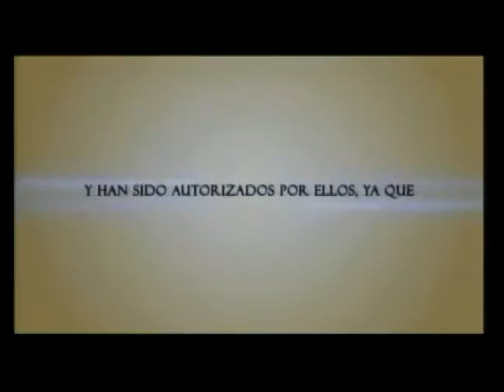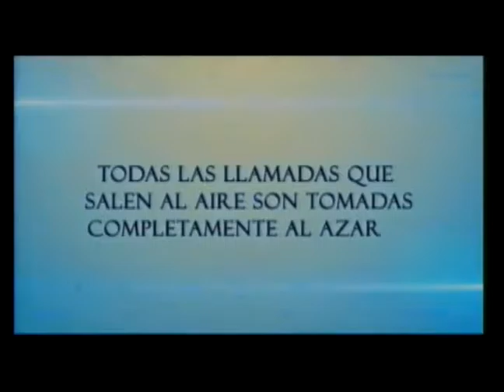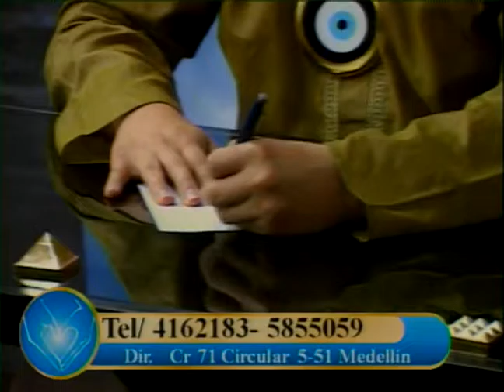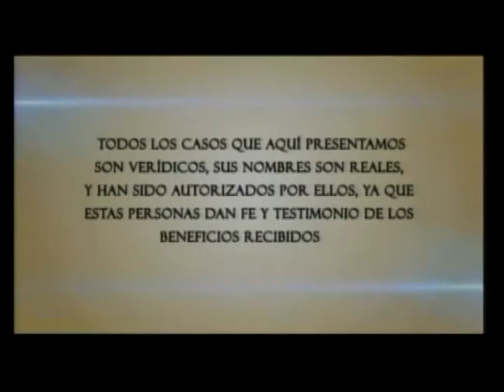Amon 07 De Junio